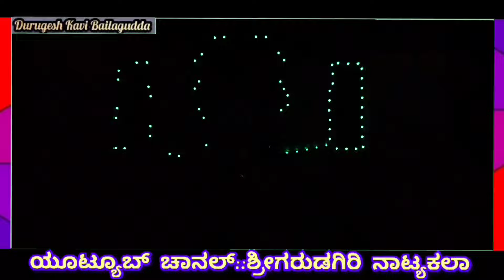ಹಿರೇಮನ್ನಾಪೂರ||ನಾಟಕ||EP.05||HireMannapur||ಕರ್ಮದ ಕಡಲಲ್ಲಿ ಧರ್ಮದ ನೌಕೆ||ಕಲಿಯುಗದ ಕಾಲಾಂತಕರುತಾ.ಕುಷ್ಟಗಿ